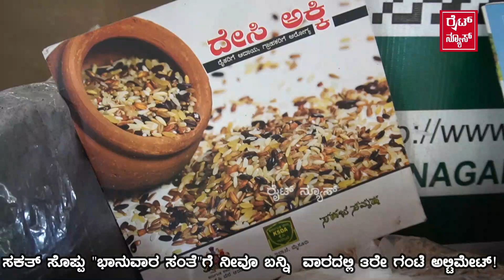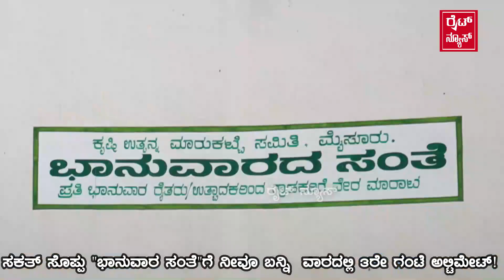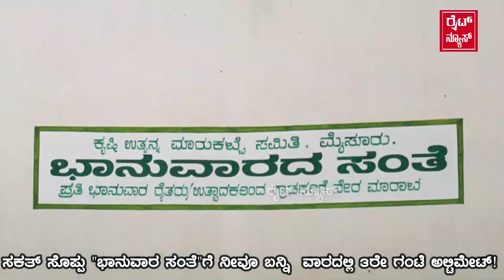ವಾರದಲ್ಲಿ 3ರೇ ಗಂಟೆ ಸಂತೆ!ಇದು ಸಕತ್ ಸೊಪ್ಪು ಭಾನುವಾರ ಸಂತೆ ಎಲ್ಲಾ ಸಂತೆ ಹಂಗಲ್ಲ ಈ ಸಂತೆ!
govt officers ತರಕಾರಿ ಮಾರ್ತಾರೆ, ಕಾಲೇಜು ಹುಡುಗಿ ಸ್ನಾಕ್ಸ್ ಮಾರ್ತಾಳೆ, director ಸೊಪ್ಪು ಮಾರ್ತಾರೆ,, ಬ್ಯುಸಿನೆಸ್ ಮೆನ್ ಹಾಲು ಮಾರ್ತಾರೆ, sakatsoppu bhanuvarsante raitharamarukatte organicformer #